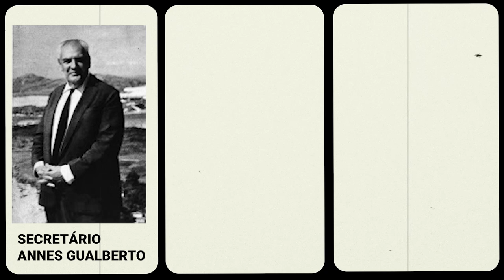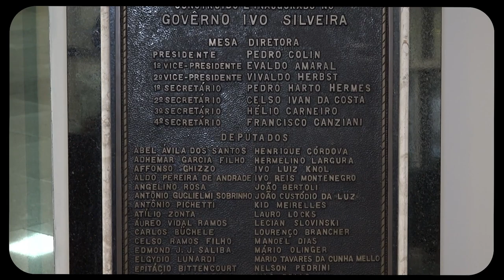TBT - A construção do Palácio Barriga Verde, prédio central da Alesc - 28/09/23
A construção do prédio pôs fim a um problema enfrentado pelo legislativo estadual: a falta de uma sede própria. Em 14 de dezembro de 1970, era inaugurado o Palácio Barriga Verde, que leva esse nome em homenagem a todos nascidos em Santa Catarina.